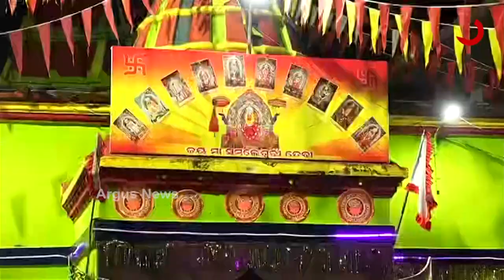ଭାାଙ୍ଗିଲା ଇଷ୍ଟଦେବୀ ମାଁ ସମଲେଶ୍ୱରୀଙ୍କ ମନ୍ଦିର ଛାତ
ବଲାଙ୍ଗିରର ଇଷ୍ଟଦେବୀ ମାଁ ସମଲେଶ୍ୱରୀଙ୍କ ମନ୍ଦିରରେ ଅଘଟଣା । ଭାଙ୍ଗିଲା ମନ୍ଦିର ଭିତରର ଛାତ । ଦୀର୍ଘ ଦିନରୁ ମନ୍ଦିରର ଛାତ ଦୂର୍ବଳ ଥିବା ନେଇ ମନ୍ଦିର ପୂଜକ ଏବଂ ଭକ୍ତ ମାନେ ଜିଲ୍ଲା ପ୍ରଶାସନକୁ ଜଣାଇଥିଲେ । କିନ୍ତୁ କେହି ଶୁଣିନଥିଲେ । ଯାହା ଫଳରେ ଶହ ଶହ ବର୍ଷର ପୁରୁଣା ମନ୍ଦିର ଭାଙ୍ଗି ଯାଇଥିଲା